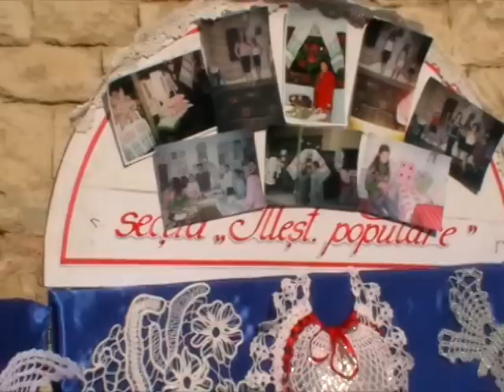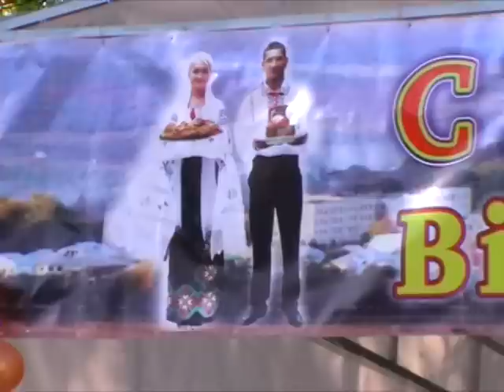Hramul Comunei Ciorescu 2011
Prezentarea Coletiei Particulare a Elenei Grati.